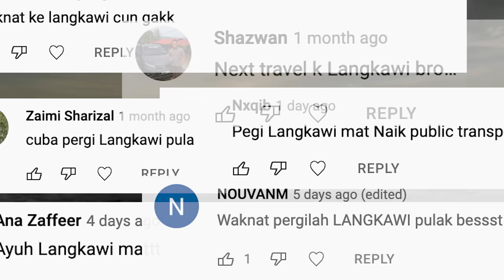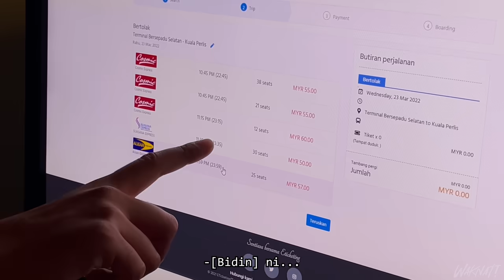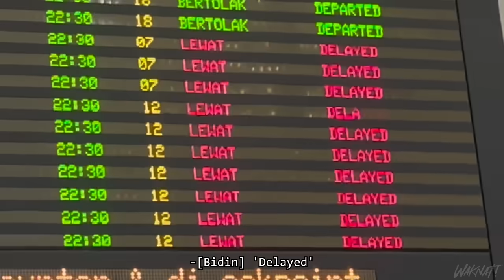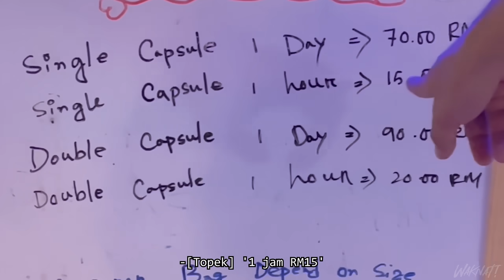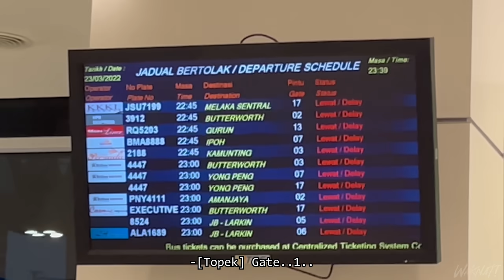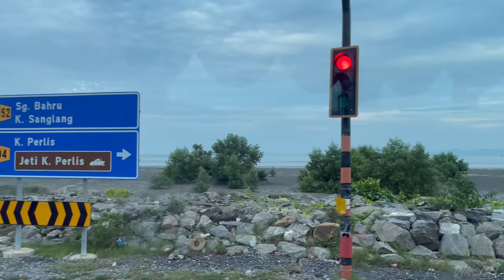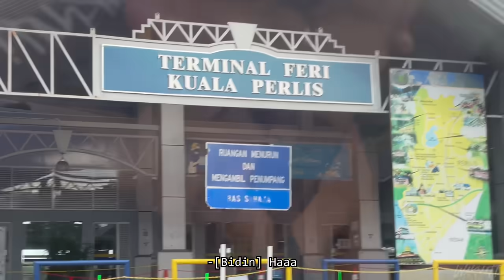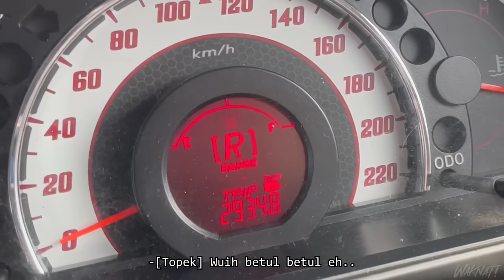WAKNAT KE LANGKAWI (PART 1)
Langkawi kat Kedah mat

(Edited by Rif)